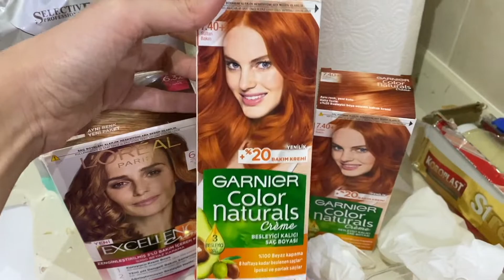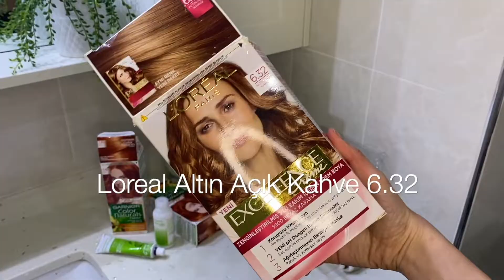SAÇLARIMI BAKIRA BOYADIM || İlk Defa Evde Saçımı Boyadım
Herkese merhaba,

Röfleli bir saçtan bakır saç nasıl elde ettiğim ile ilgili bir video ile karşınızdayım. İlk defa kendi saçımı kendim boyadım ve sonuç tahmin ettiğimden de güzel oldu. 🤗

Saçlarımı kaç numara, hangi boya ile boyadım ve nasıl yıpranmadı ? Bu soruların hepsinin ve daha fazlasının cevabını verdim.
Umarım beğenirsiniz 🥰